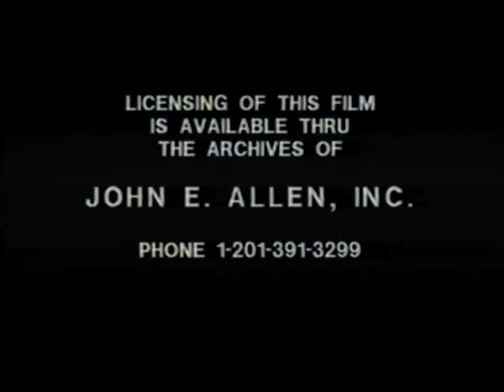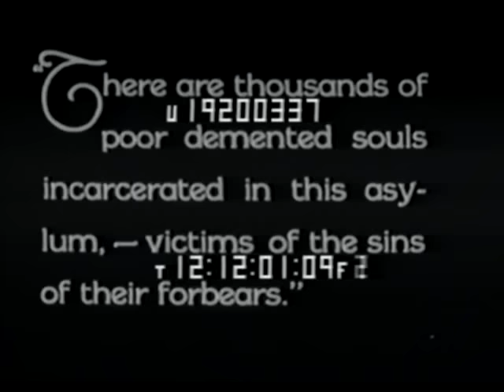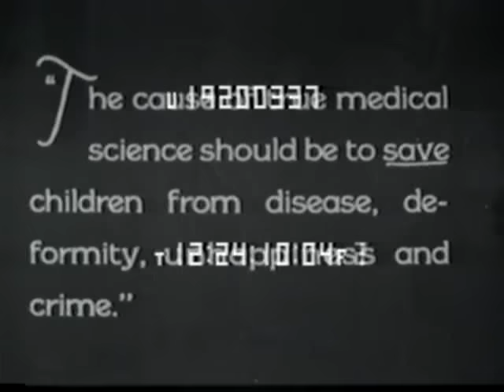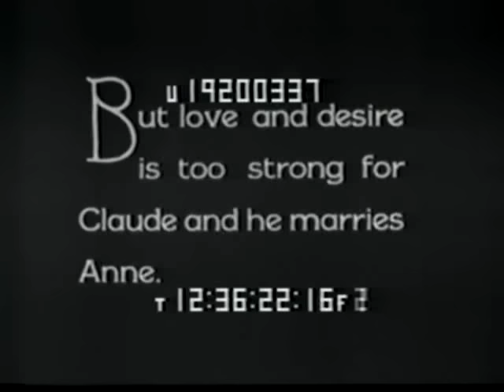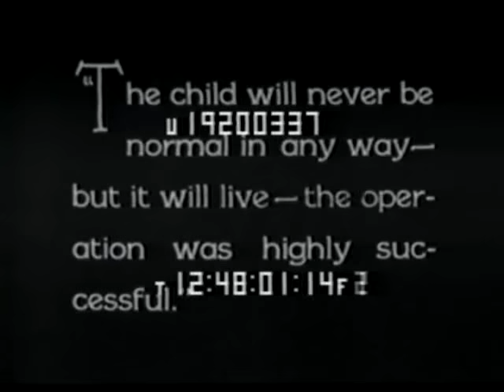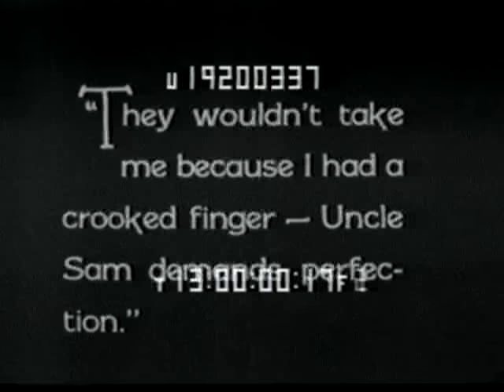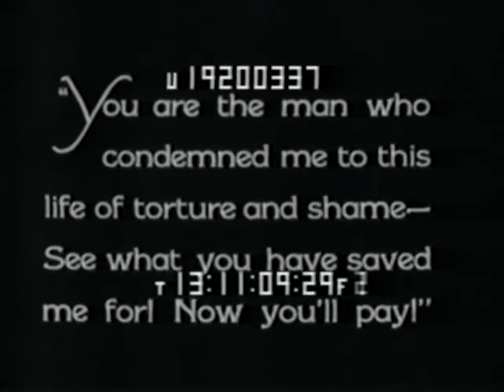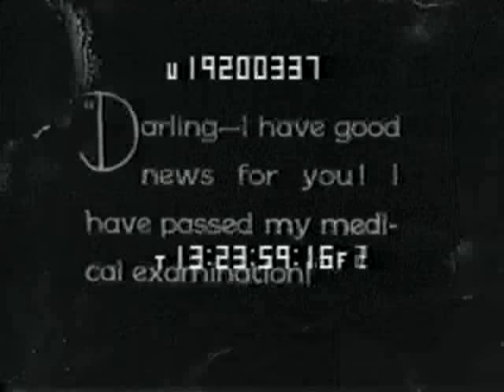black stork ]silent film,euge nics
subcatagory,Are You Fit to be Married
young man and woman are considering marriage; eugenicist Harry J Haiselden warns that they are ill-matched and will produce defective offspring. He is right; their baby is born defective, dies quickly and floats into heaven.